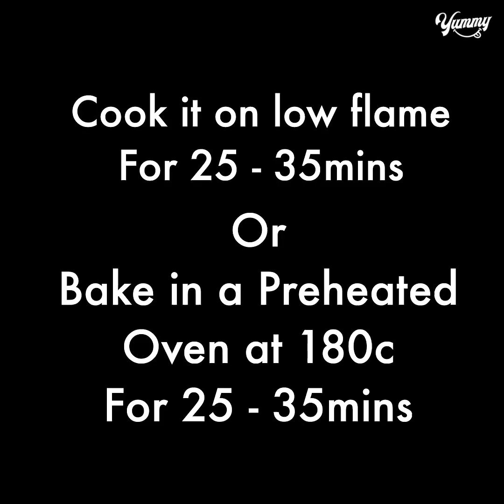Red Velvet Chocolate Chips Cookies | Eggless & Without Oven | Yummy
TODAY'S RECIPE IS Red Velvet Chocolate Chips Cookies | Eggless & Without Oven | Yummy

INGREDIENTS:
Soften butter 1/4 cup
Mix until fluffy
Milk 3 tbsp (add gradually)
White Chocolate chips 2 tbsp
Brush oil
After 5 mins place the baking tray
Cook it on low flame for 25-35 mins